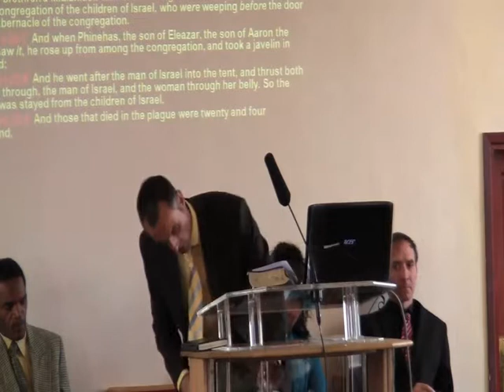Mark Langston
What has been will be again part 2